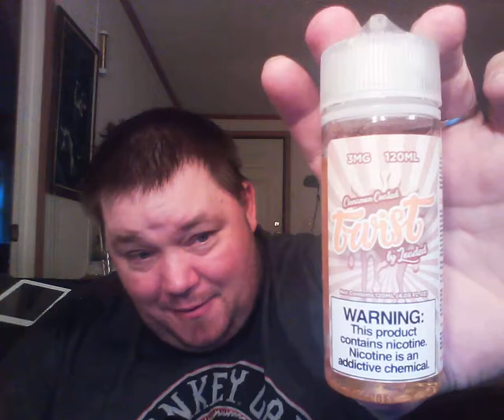Loaded Cinnamon coated twist review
A good cinnamon flavored E-juice from Loaded. Website to purchase : Flawless Vape Distro